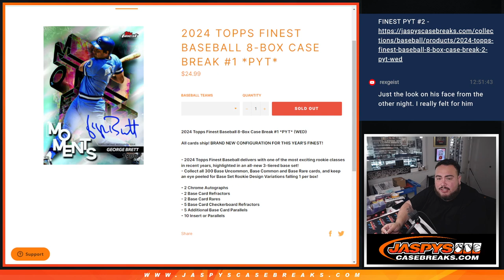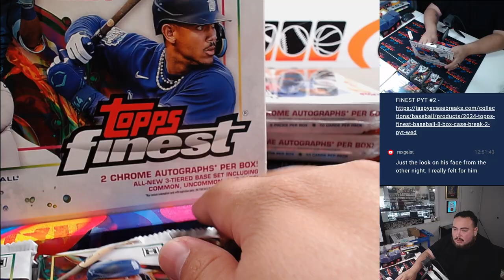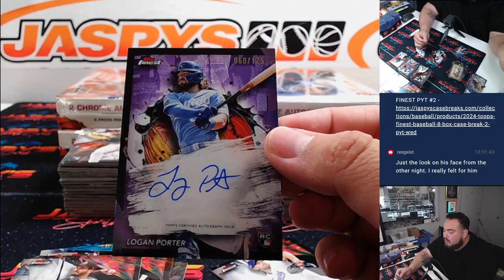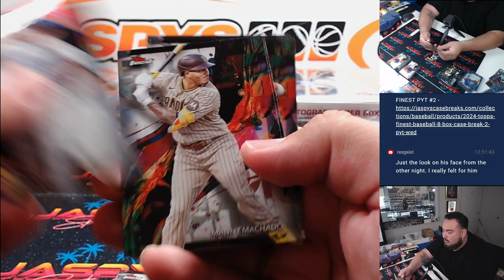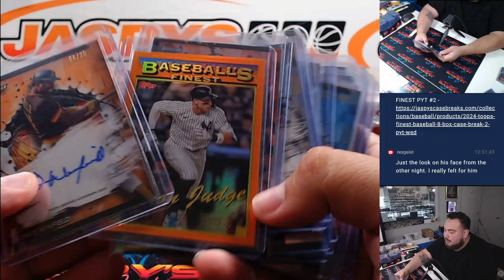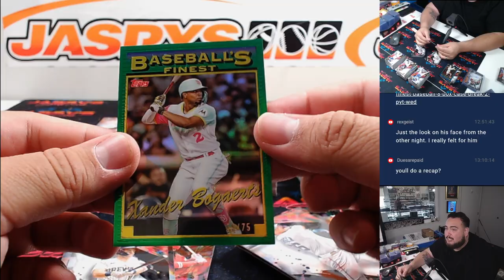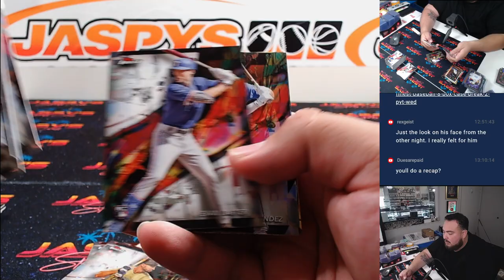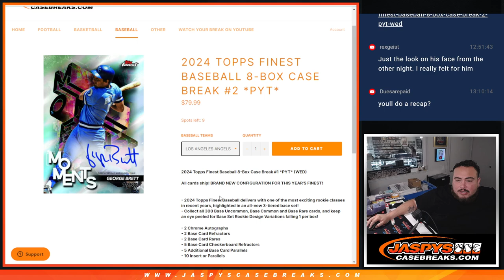W. 8/7/24 - 2024 Topps Finest Baseball 8-Box Case Break #1 *PYT*